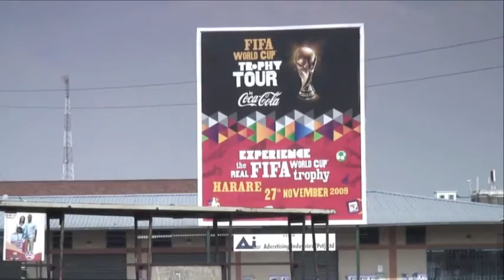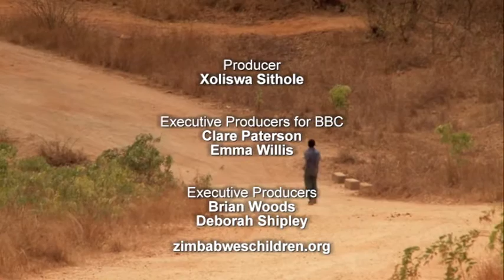Zimbabwes Forgotten Children - closing/end credits